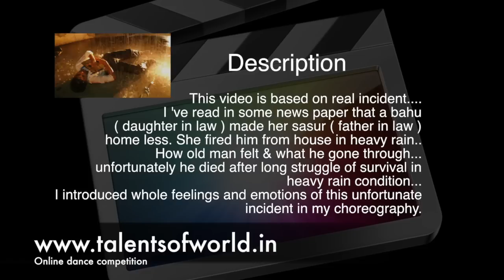Dhananjay Dance ( Udaipur )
Dancer - Dhananjay Joshi
Showing his dance performance